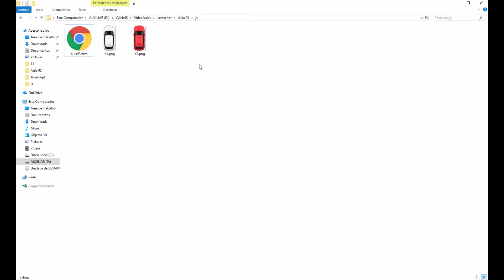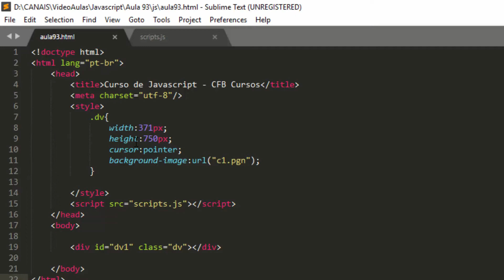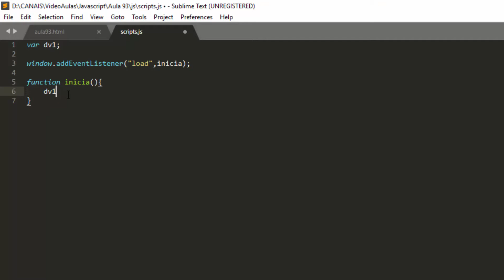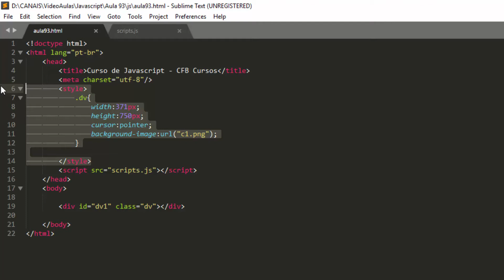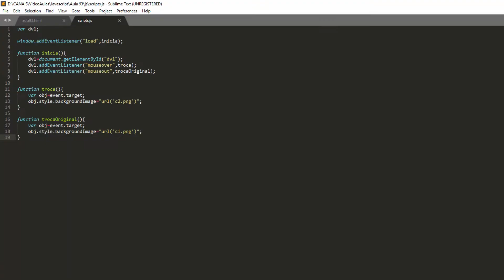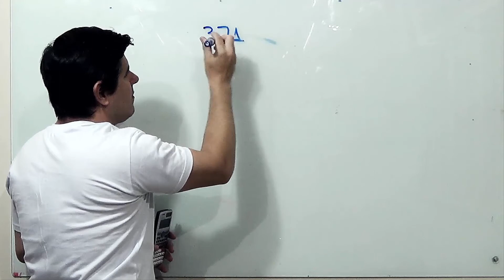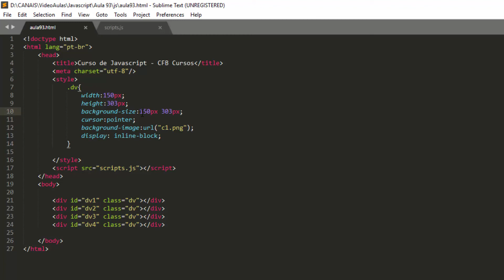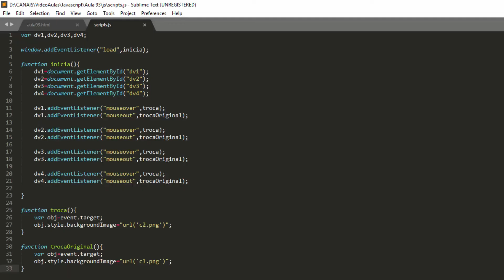Curso de Javascript #93 - Javascript em arquivo externo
Na aula de hoje do nosso curso de Javascript você vai aprender como utilizar javascript em um arquivo externo, separado do arquivo HTML.

Nosso curso de Javascript online gratuito, além de ser um curso bsatante completo é a melhor forma de você aprender Javascript.

A primeira observação a ser feita no curso de Javascript é que Java e Javascript não são a mesma coisa, não tem nenhuma relação entre as duas linguagens.
Javascript é classificada como uma linguagem multiplataforma, isso significa que Javascript não é exclusiva da web, um bom exemplo disso que é Javscript também é usada como linguagem em Unity3D.
Neste curso vamos aprender Javascript para web, criando scripts para incrementar as páginas web junto ao código HTML.

Além do curso de Javascript aqui em nosso canal você vai encontrar vários outros cursos, sempre com foro em informática avançada, temos cursos de HTML, CSS, C++, Flash, Unity, Photoshop, PHP e MySQL e mais, todos cursos completamente gratuitos e com uma didática única que você só encontra aqui no CFB Cursos.